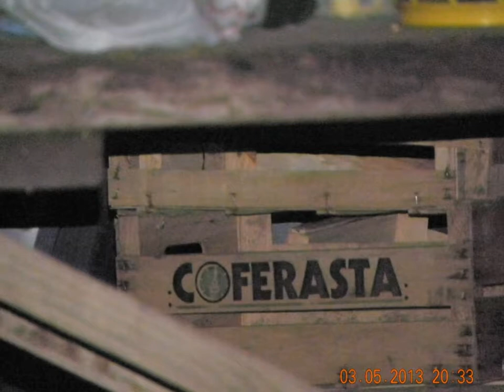gioco di luci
giochi di luci muovendo la macchina con tempo di scatto molto alto.